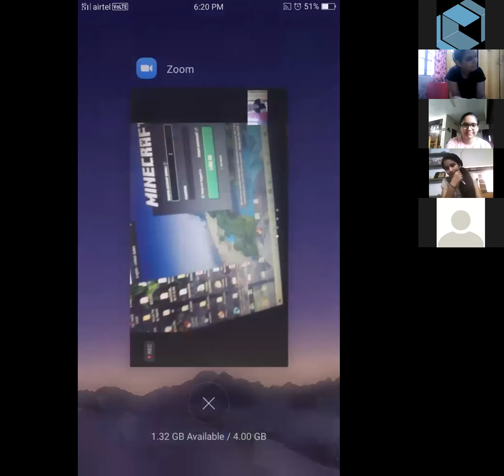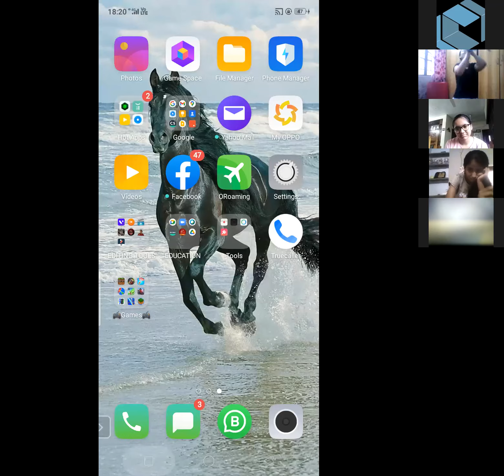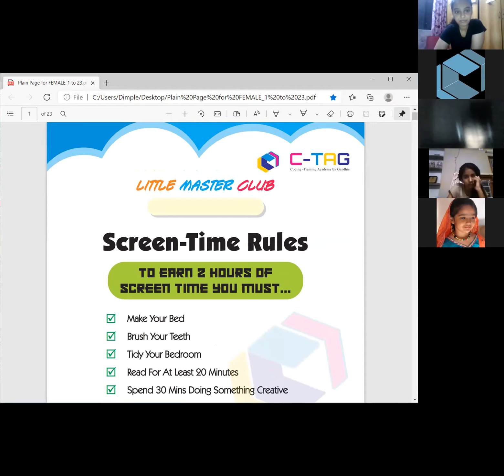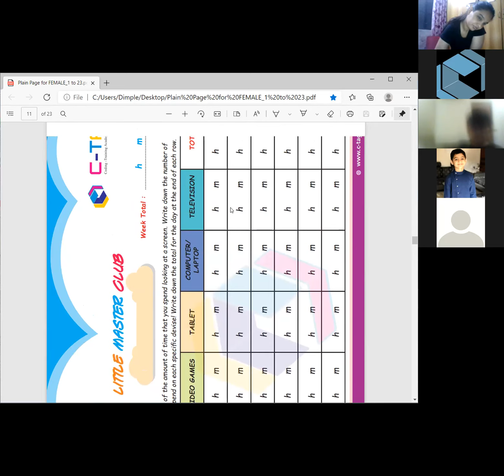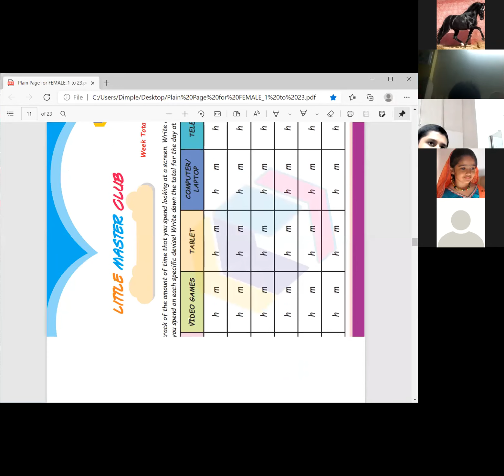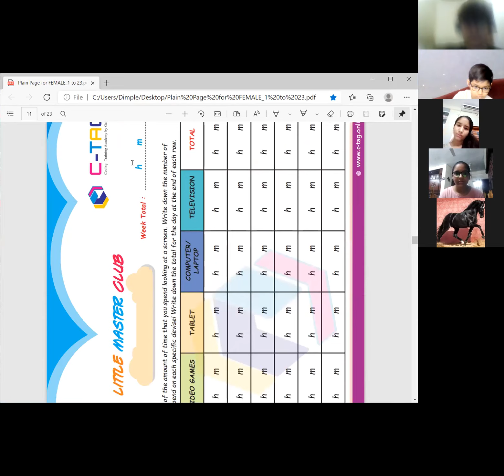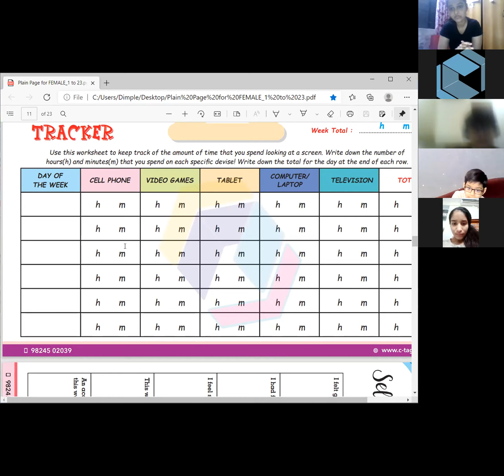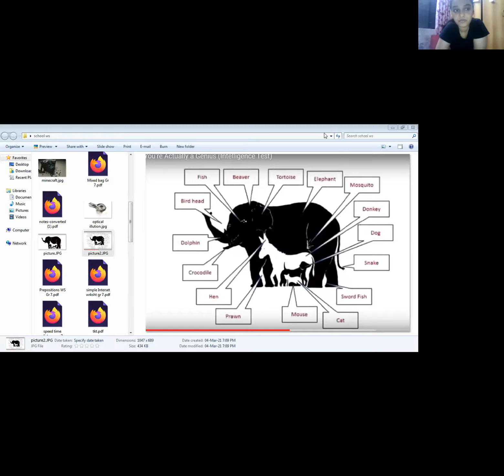Little Master | Screen Time Management | C-TAG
C-TAG is a unique coding- training Academy in its way. Teaching is our Passion and our goal is to produce the best quality of coder all over the world.

We know the Potential of coding and We are the best to pull out the Potential from our students.